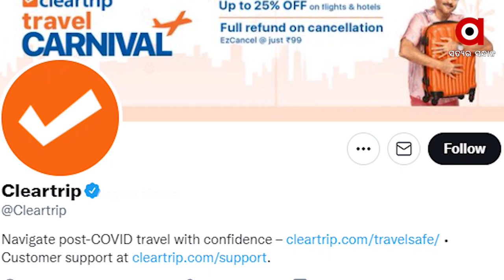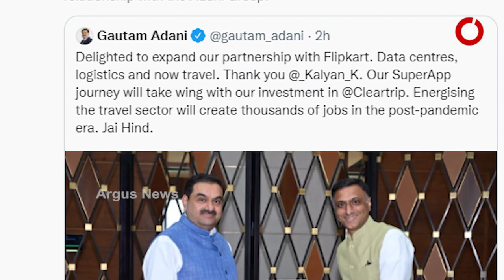କ୍ଲିଅରଟ୍ରିପରେ ନିବେଶ କରିବ ଆଦାନୀ ଗ୍ରୁପ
ଭାରତର ଆଗଧାଡ଼ିର ବ୍ୟବସାୟିକ  ସଂସ୍ଥା ଆଦାନୀ ଗ୍ରୁପ , ଅନଲାଇନ୍ ଟ୍ରାଭେଲ୍ ସଂସ୍ଥା କ୍ଲିଅରଟ୍ରିପ୍ ପ୍ରାଇଭେଟ୍ ଲିମିଟେଡରେ ନିବେଶ କରିବା ନେଇ ଘୋଷଣା କରିଛି, ଯାହାକି ଫ୍ଲିପକାର୍ଟର ଗ୍ରୁପର ଏକ ଅଂଶବିଶେଷ ।